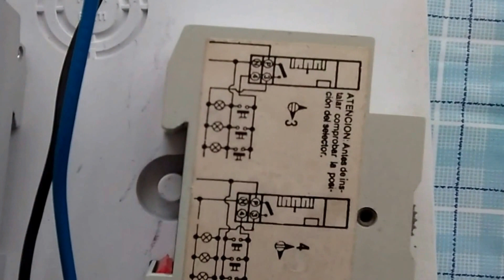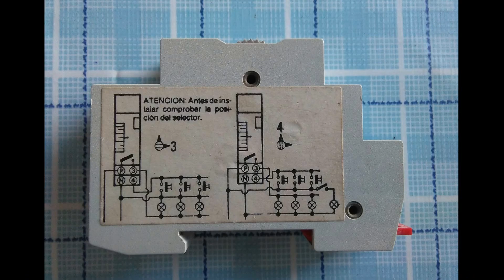Cuadro comunidad con minutero escalera conexion 4 hilos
Cuadro comunidad con minutero escalera, conexión para 4 hilos -Esquemas eléctricos-Electrical diagrams
Song 1:
Artist : Letter Box
Title : Infrared
Genre : Rock
Mood : Happy